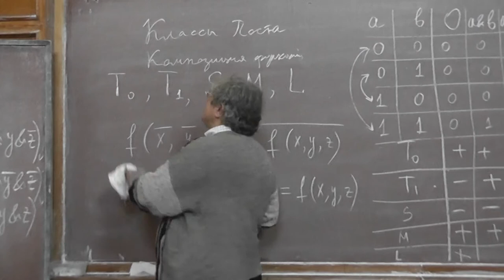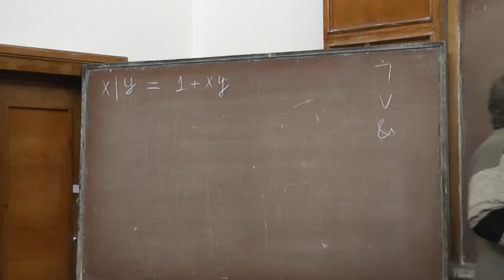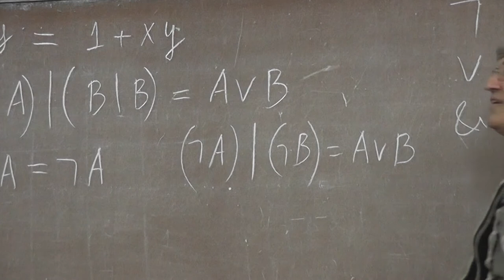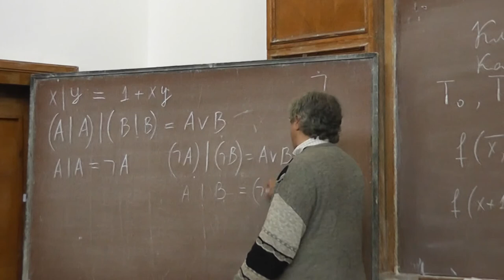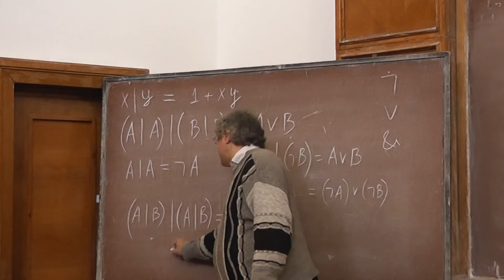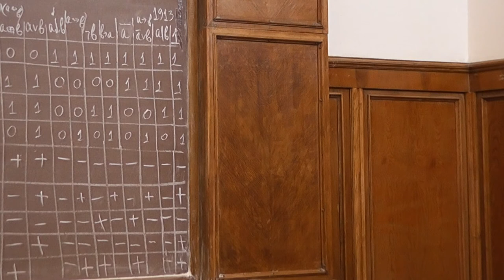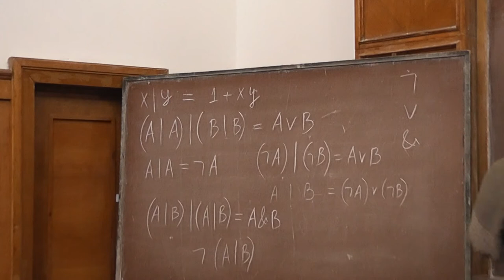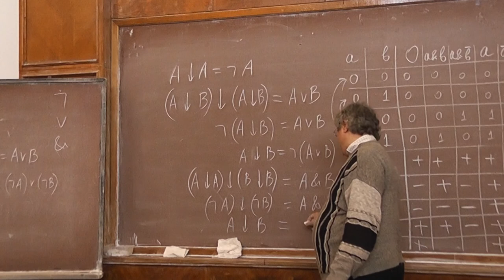4 Штрих Шеффера и стрелка Пирса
Выражения для отрицания, конъюнкции и дизъюнкции через штрих Шеффера. Для них же — через стрелку Пирса.